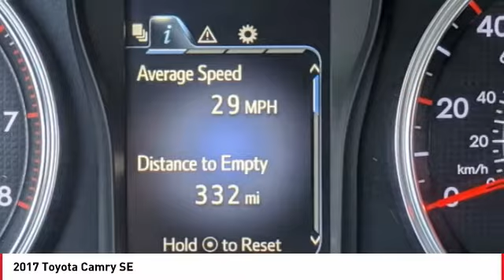2017 Toyota Camry Cathedral City CA 240499B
2017 Toyota Camry SE

Toyota of the Desert is proud to offer this gorgeous 2017 Toyota Camry SE in Ruby Flare Pearl.brCARFAX One-Owner.brbrbrWe're TIME EFFICIENT -- Wouldn't it be awesome to get the deal you want in 30 minutes or less? We can make that happen. Complete TRANSPARENCY at every step. Whether its Condition, Pricing, Financing or just general CAR KNOWLEDGE, we excel at the DETAILS! Different CULTURE recruited for a different purpose. We create a culture designed to educate and help, not just SELL!. Our NON-COMMISSIONED Sales Staff SERVES you -- That means you buy what you want, not what someone wants to sell you. Our dealership's mission is to make every customer a customer for life by providing world class services every time. Excellent customer care, competitive prices, and our well-trained staff are a few of the great features about shopping at our new and used Toyota dealership. Give our dealership a call or visit us in Cathedral City today and take a test drive in your dream vehicle. Toyota of the Desert is proud to serve the surrounding areas of Palm Springs, Palm Desert, Coachella, and Indio. We also offer Military Discounts for our active-duty service members.brbrAwards:br  * 2017 KBB.com 10 Best Sedans Under $25,000   * 2017 KBB.com 10 Best Used Cars Under $20,000   * 2017 KBB.com 10 Most Comfortable Cars Under $30,000   * 2017 KBB.com Best Resale Value Awards   * 2017 KBB.com 10 Most Awarded Brands